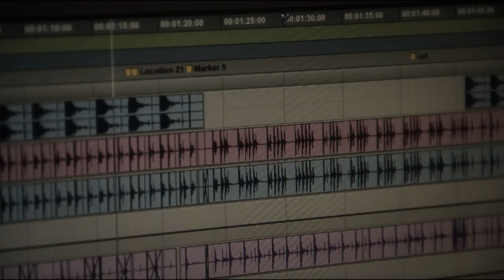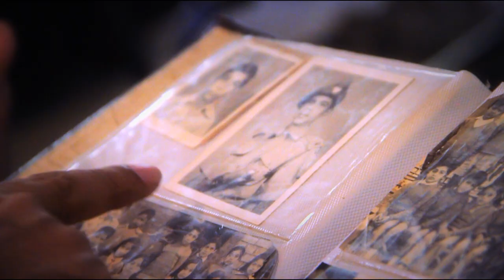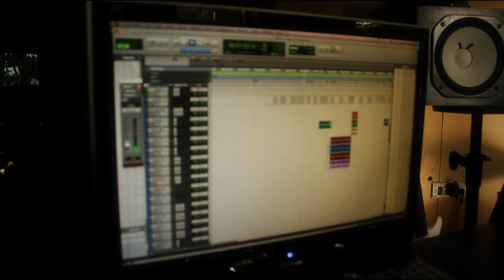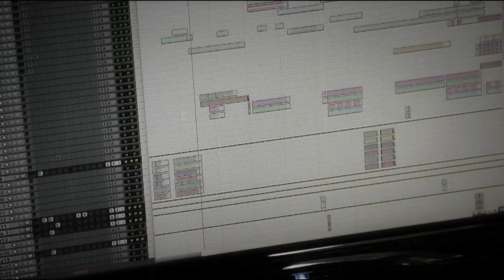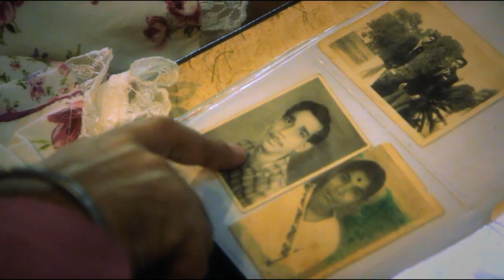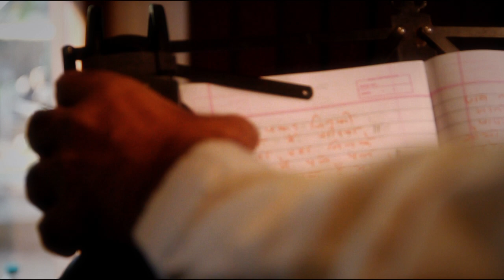Papa | Father's Day Special Song | Hindi Music Video | Sandesh Shandilya | Happy Father's Day 2021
On the occasion of Father's Day listen to the soulful Hindi song, "Papa", a musical tribute to all the Fathers around the world!

Credits:
Artist - Sandesh Shandilya
Lyrics - Prashant Vasl
Language - Hindi
Music Arranger/Keyboards - Christopher Masand
Tabla - Hanif Khan
Guitar - Ankur Mukherjee
Drums - Ashwin Andrew
Flute - Dinesh Mishra
Percussion - Shyam Edwankar
Backup Vocals - Rimi Dhar, Preeti Patidar
Sound Engineers - K. Sethu Raman, Samiran Das
Music Production - Alisha Baghel
Director - Kunal Bhojane
Producer - Rajjat A. Barjatya
Music Label - Rajshri Music

A special thanks to the team at Rajshri Entertainment and Sandesh Shandilya's family, friends and staff.